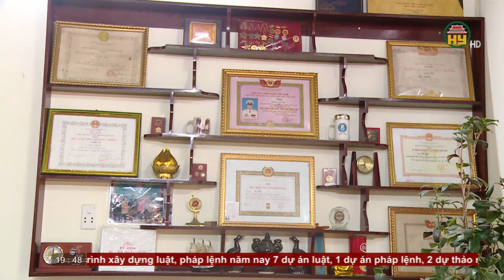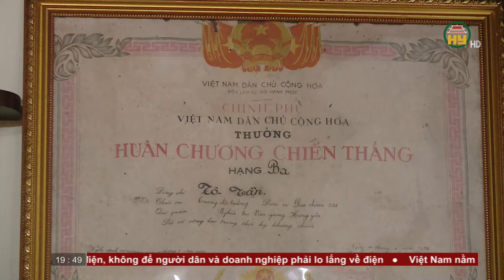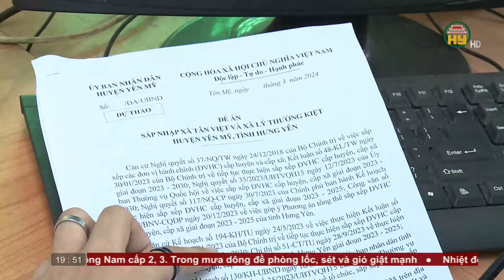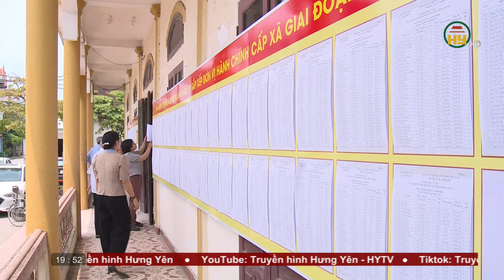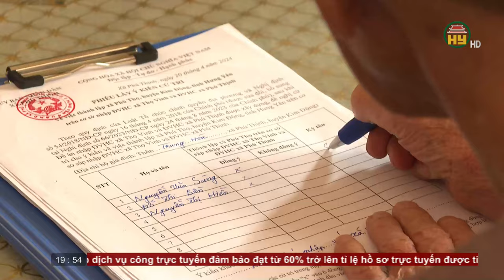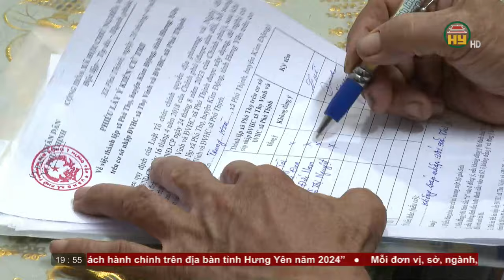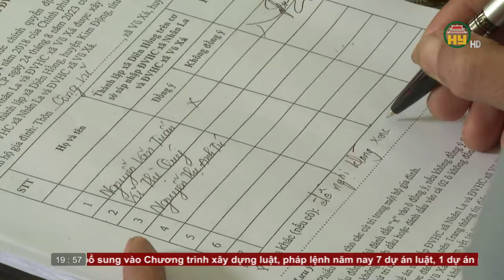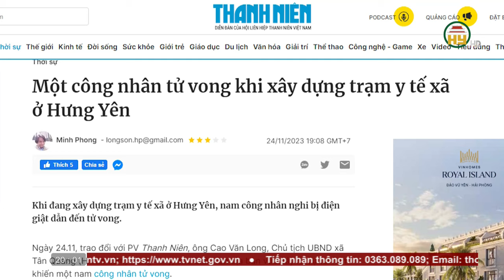Thời sự Hưng Yên thứ 7 ngày 20/04/2024